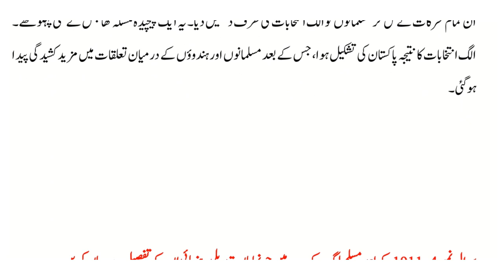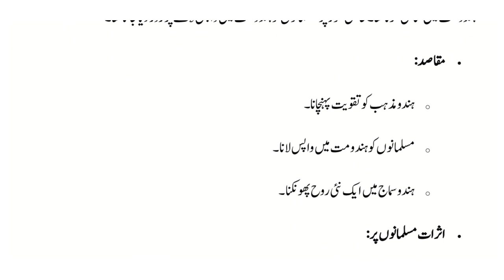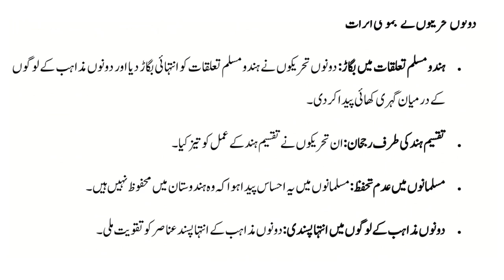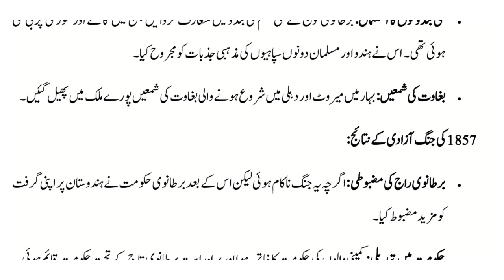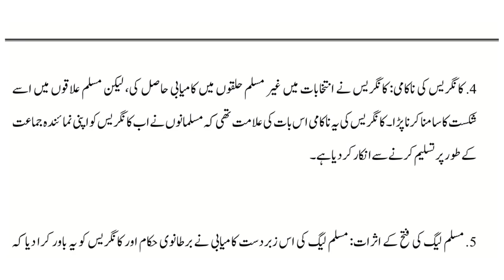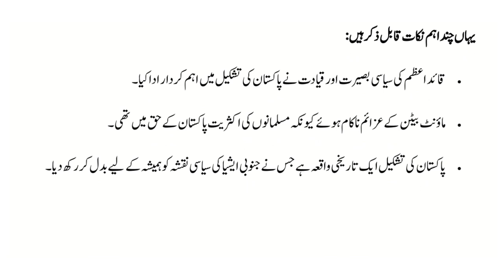AIOU || Course Code || 417 || Spring 2023 || Solved Past Paper